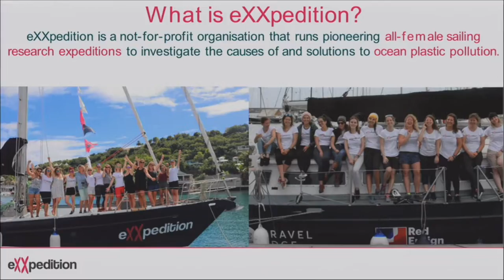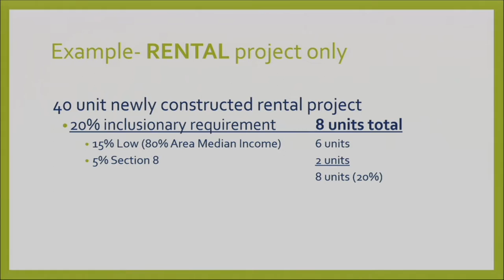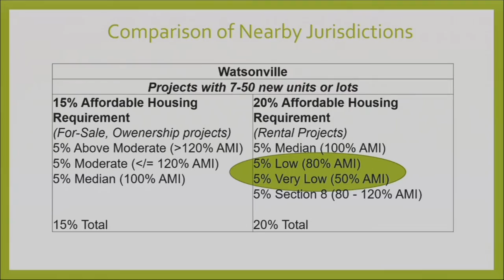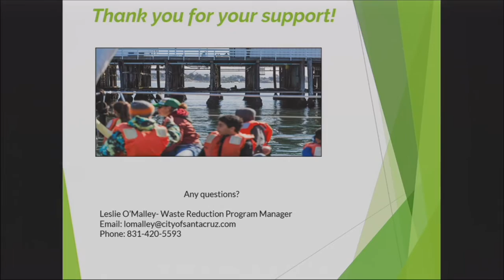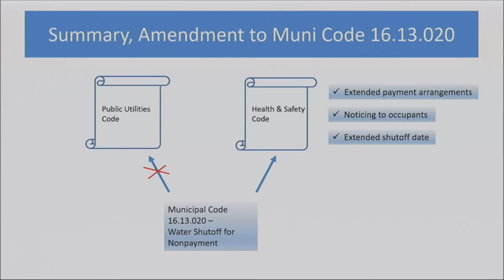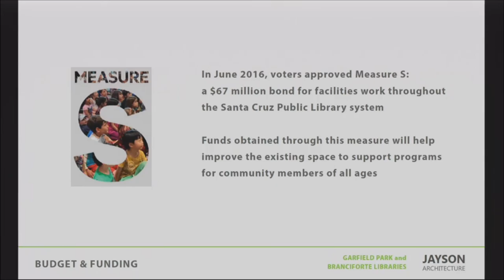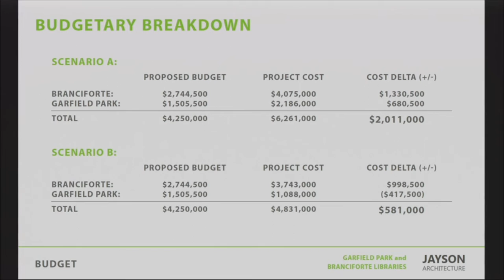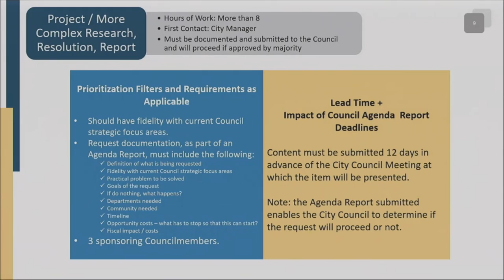Santa Cruz City Council 1/14/20